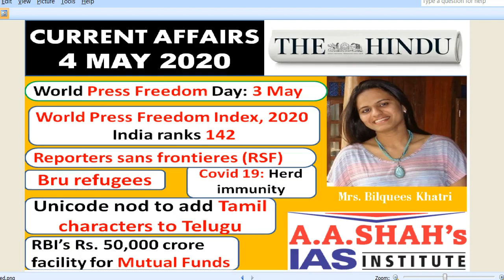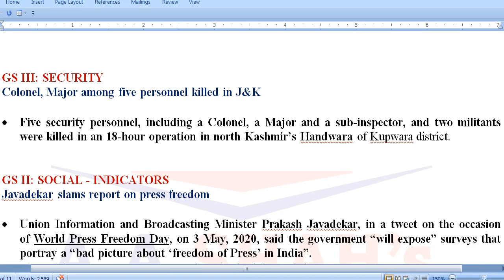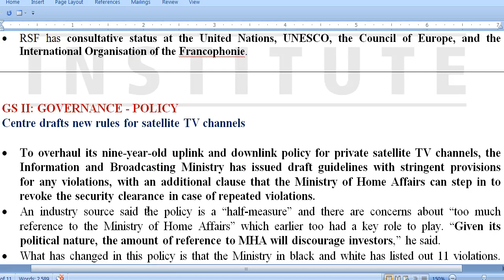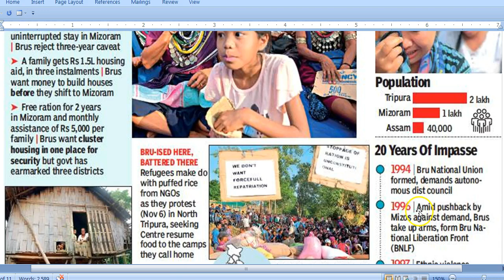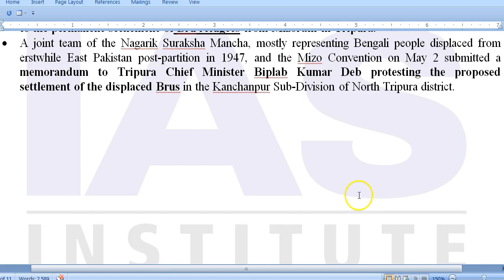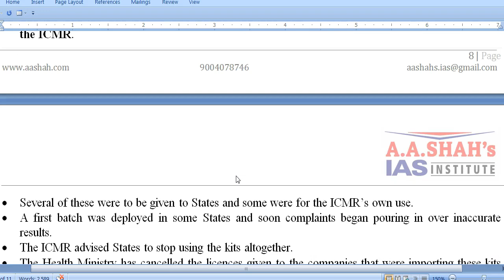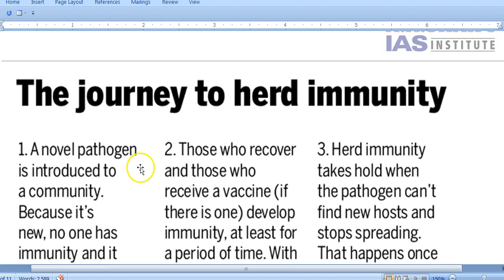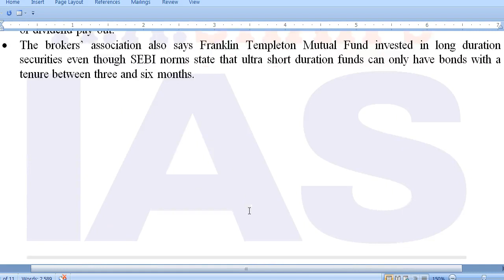4 May 2020 | Daily Current Affairs in English | The Hindu Analysis by Mrs Bilquees Khatri | UPSC IAS